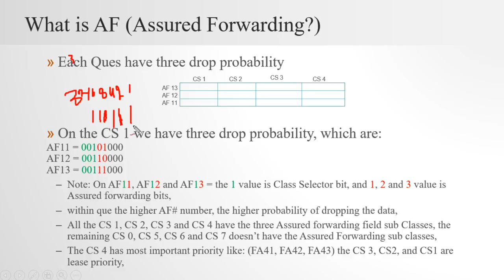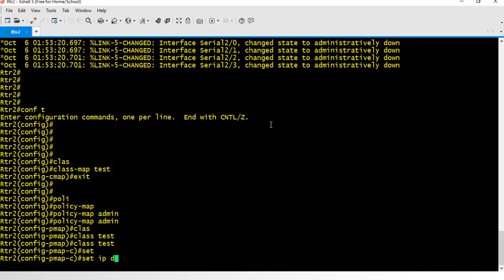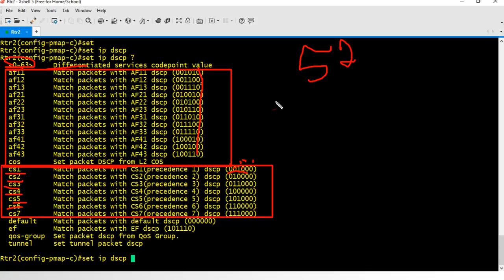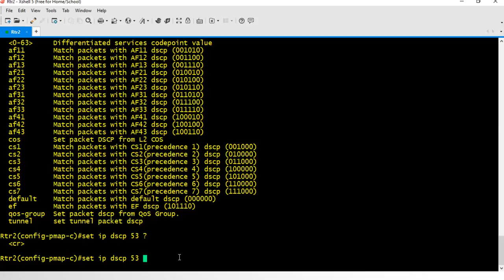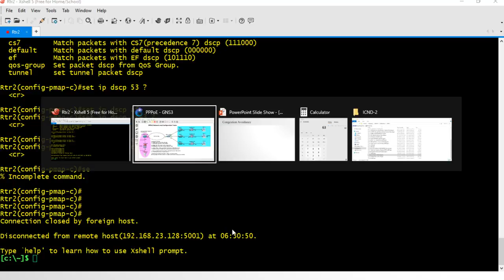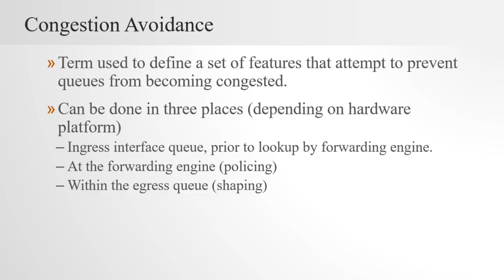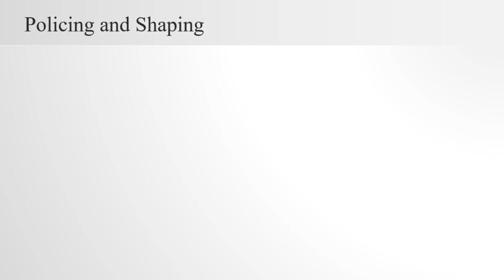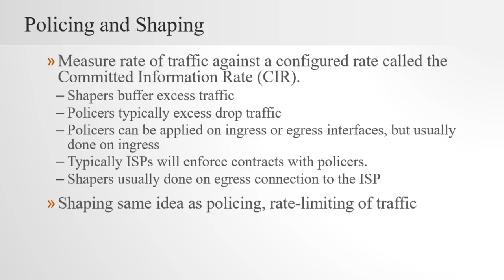28(5). QoS( quality of services) part-5